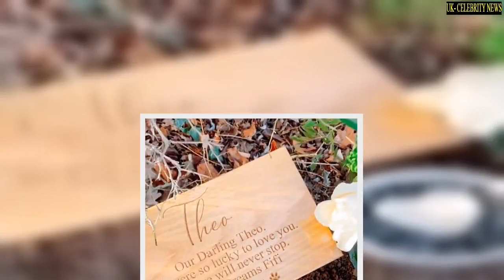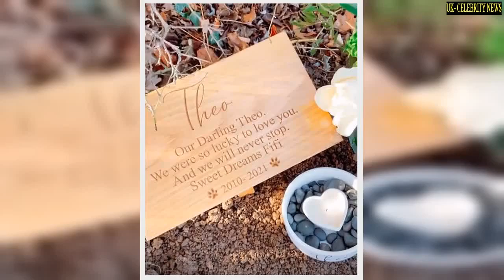Stacey Solomon shares 'tearful' update from Pickle Cottage with fans 'Broke my heart'